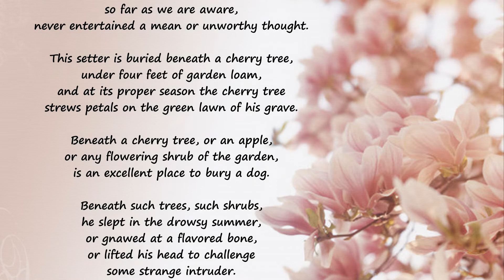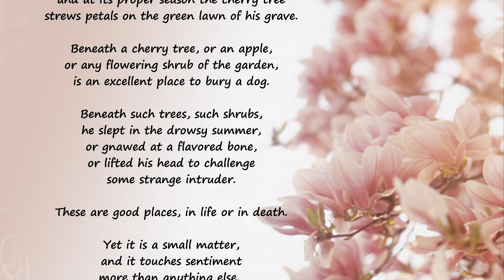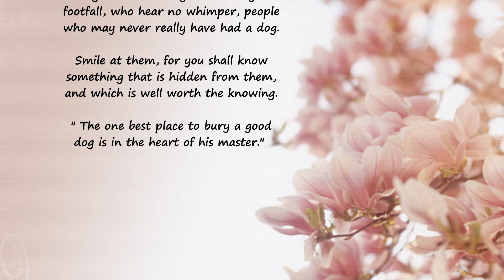The Promise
Memorial Tribute To Man's Best Friend